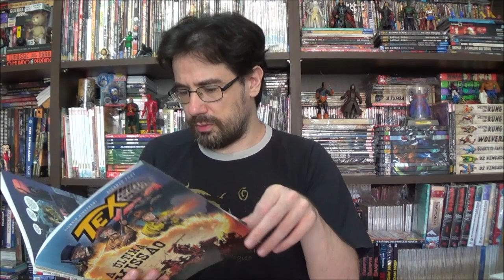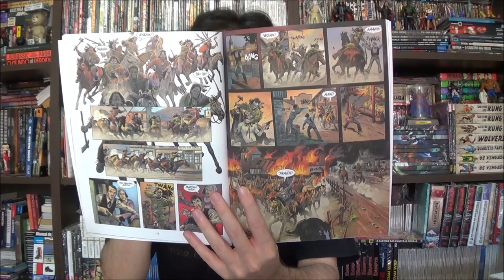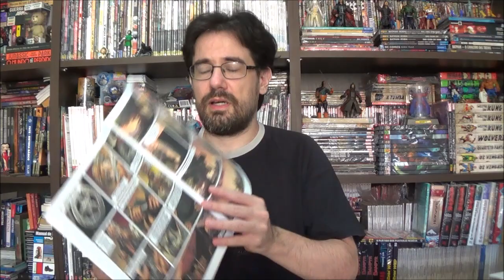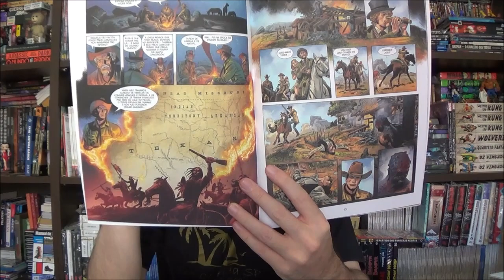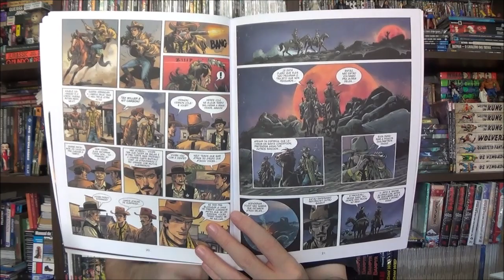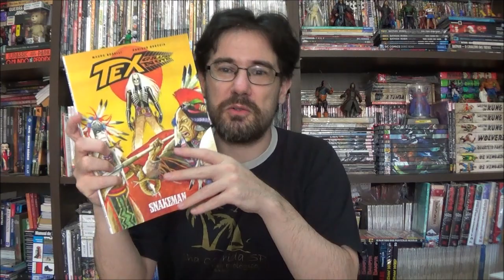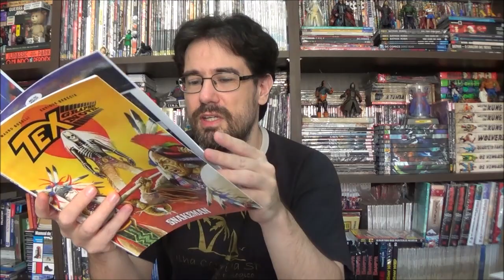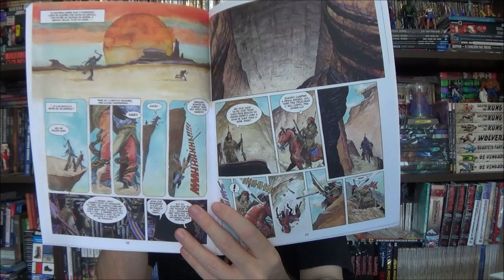Chapéu do Presto Especial - Tex Graphic Novel: Última Missão e Snakeman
Bem-vindos a mais um Chapéu do Presto Especial, e no episódio de hoje apresento Tex Graphic Novel: Última Missão e Snakeman.

Campinas - SP
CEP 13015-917